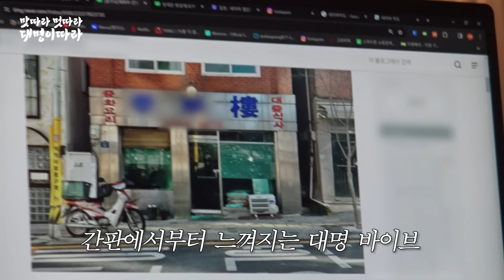[따라갈 준비] 이제 그만 얘기하시고 먹으러 떠나주시면 안 될까요..?ㅣ🍜🚶맛따라 멋따라 대명이따라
사대문 맛집 전문가 김박사
(경) 보물 창고 개방 임박 (축)